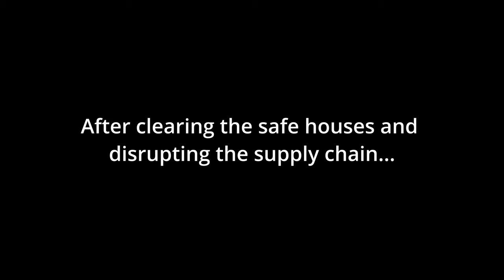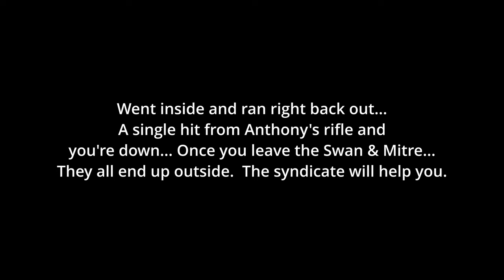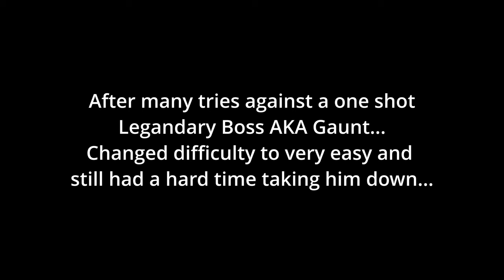Fallout London Gameplay - Taking Down the Vagabonds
Hey y'all, after spending some time solo cleaning up the safe houses per Ayesha Hall's instructions and then completing a task for Black that involved breaking the Vagabonds supply chain... I present the start of a business relationship by wiping out the Vagabonds and Gaunt entirely.  One caveat, you'll see a few bugs and no fight against Gaunt since he was a one hit wonder and the character deaths were numerous.  After playing around with player.setav 357 2.5 or player.setav 3.5, I was finally able to take him down.  Armor had no impact nor protection against Gaunt regardless of what I put on.  He's a tough, tough guy.  I may do another video showcasing the opposite effect of what can happen if we wipe out Black and the syndicate as a whole.

0:16 - Speaking to Thomas Black for the "Real Action"
222 - Swan & Mitre and taking out the Vagabonds
616 - Solving the bugged mission to take out Gaunt
8:15 - Returning to Thomas Black
10:35 - Down the ladder to find Gaunt
11:40 - Gaunt's Menace
13:40 - Syd's 8-ball comes in handy
15:30 - The beginning of the end